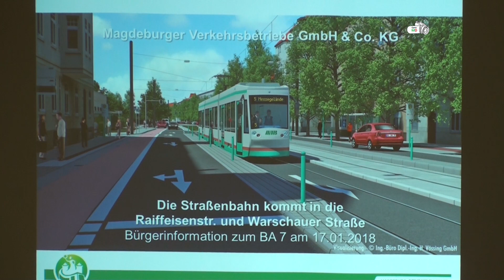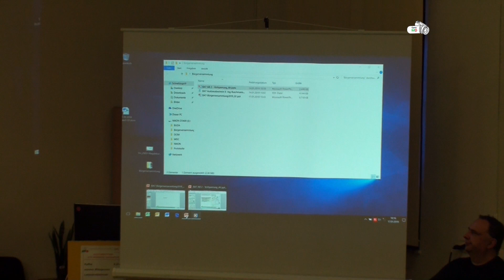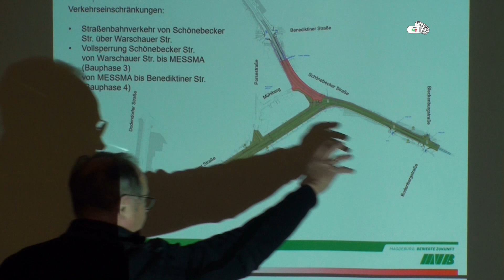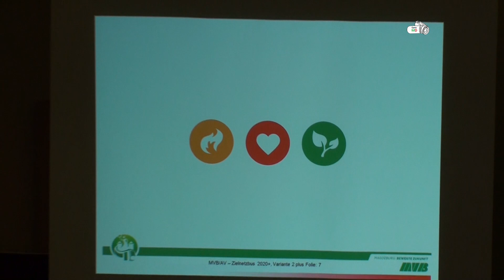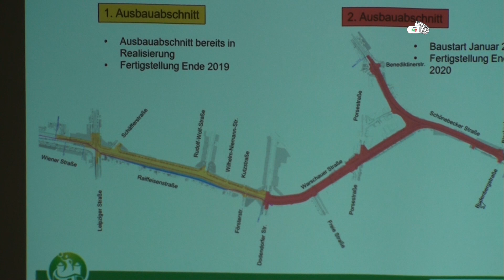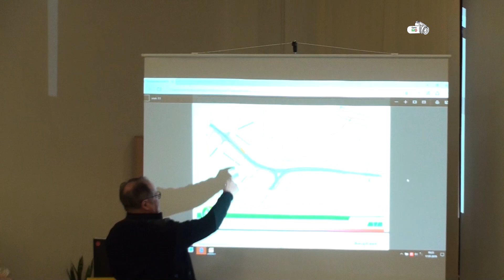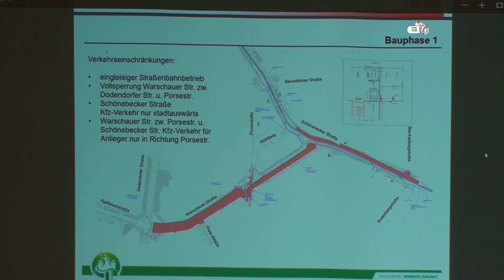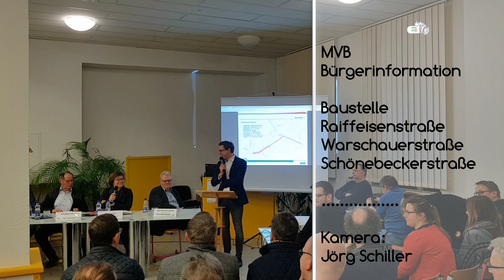MVB Bürgerinfo Warschauer Str Schönebecker Str.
Bürgerinformationsveranstaltung zur MVB Großbaustelle Strassenbahn in der Warschauer Str. und Schönebecker Str. BA7